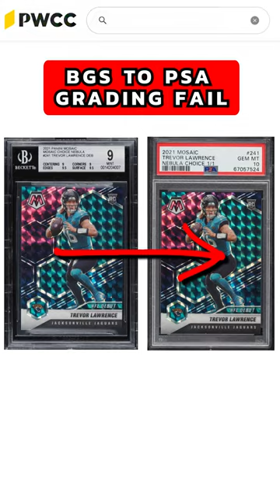A 2021 Panini Mosaic Trevor Lawrence Nebula 1/1 Rookie Card sold for a Massive Loss 😱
A BGS 9 mint condition 2021 Panini Mosaic Trevor Lawrence Choice Nebula rookie card was cracked and submitted to PSA, which received a PSA 10. The owner proceeded to sell that PSA 10 for a loss!
GEAR THAT I USE:
Grading Candidate Holders
PSA Graded Sleeves